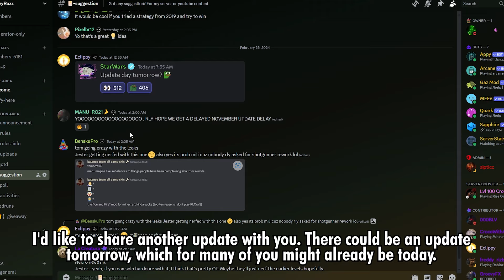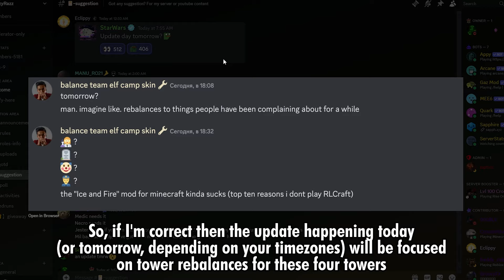UPDATE TOMORROW? TOWERS REBALANCE? | Tower Defense Simulator | ROBLOX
Intro design by nwm6621